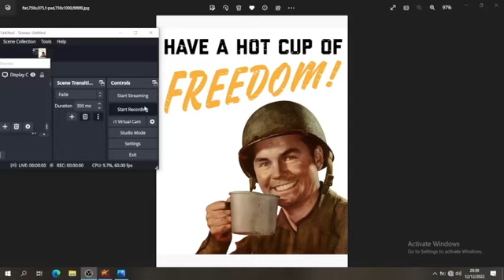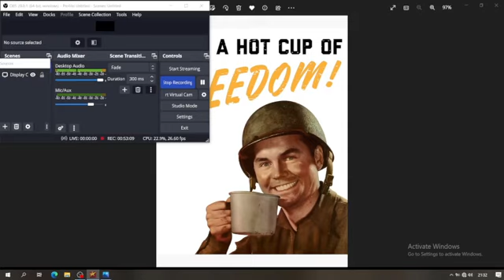Now this was good i wont forget this go of Battlefield Vietnam !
This was awesome a wide variety of gameplay these bots are crazy maybe not everyone likes watching someone play against bots with no commentary (yet) but i do im just doing what i like and sometimes thats what makes a good channel and you can tell when someones really into it i like how challenging the bots can be and how you never know what they are going to do or say its a mad feeling being dropped in a world with your own team of bots who you can ask to follow you or tell them where the enemy is or even pick you up in a vehicle this game is like fine Art to me and they definitely dont make em like this anymore

Yea the graphics do look like something form a 1930s newspaper but my good pc fully broke down so this ancient laptop is all i have and i love this game anyway